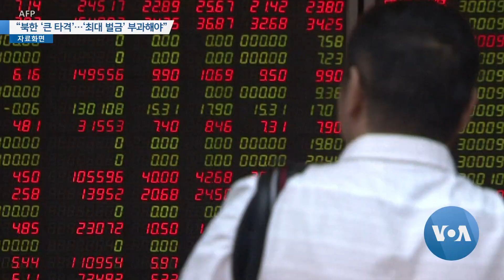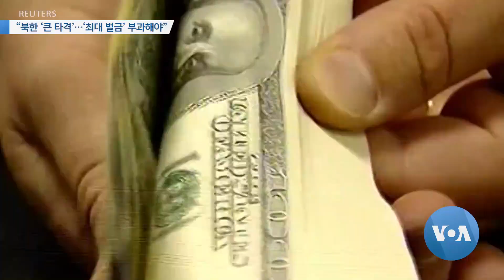[VOA 뉴스] “북한 ‘큰 타격’…‘최대 벌금’ 부과해야”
미국 정부가 최근 북한의 불법 금융 거래에 강력한 법적 조치를 취하면서 북한의 핵심 불법 자금 조달 요원들에게 큰 타격을 입힐 것이라는 제재 전문가의 분석이 제기됐습니다. 다만 현재 대북 제재는 ‘최대 압박’에 턱없이 못 미친다며 중국 대형 은행들을 직접 겨냥해 천문학적 벌금을 부과해야 이번 기소의 파급 효과가 최대화 될 것이라고 전망했습니다. 오택성 기자가 보도합니다. (영상편집: 김정호)